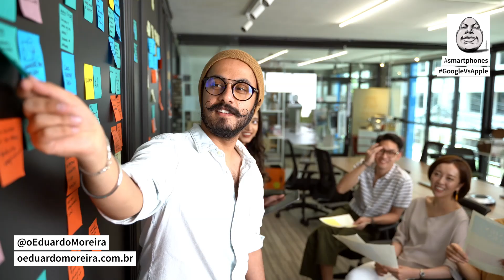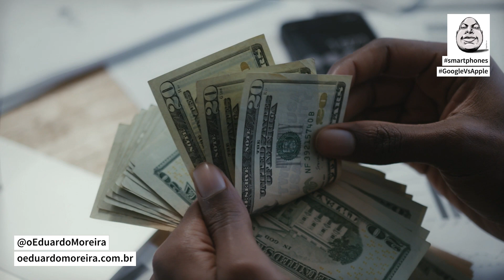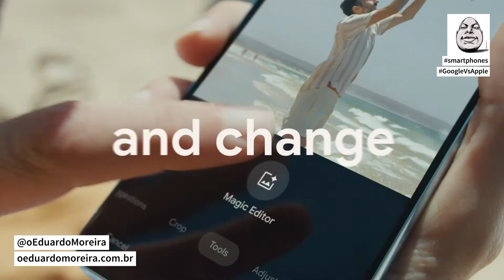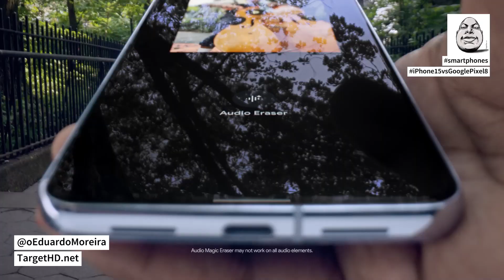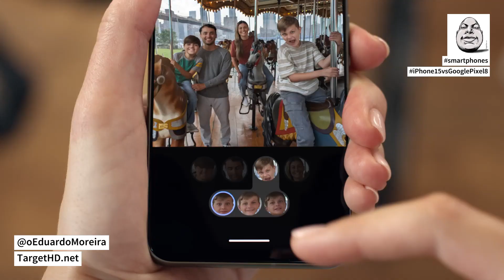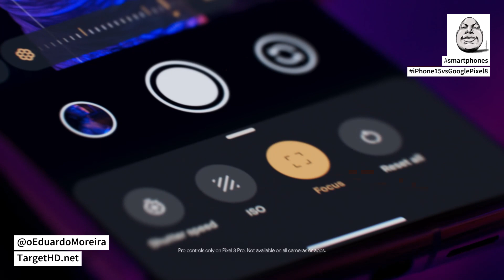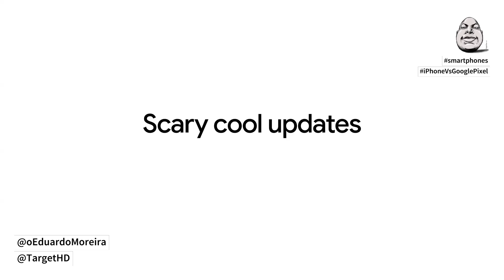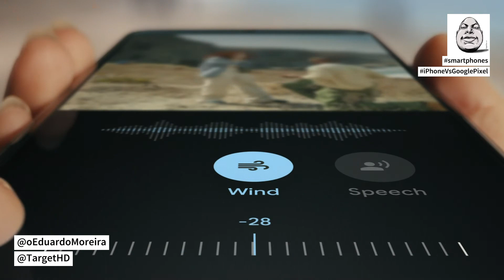iPhone 15 menos caro, Google Pixel 8 mais caro: como assim?